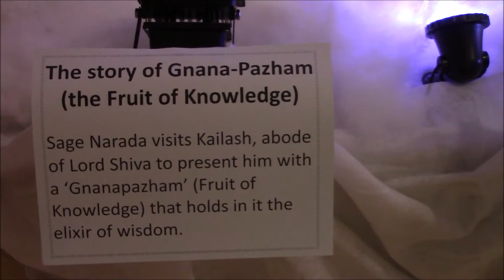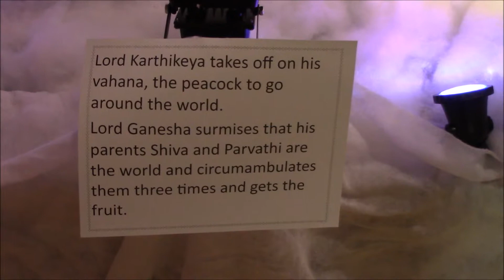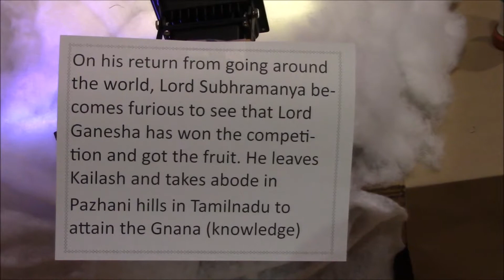Shasti Decoration @ Richmond Temple 2018